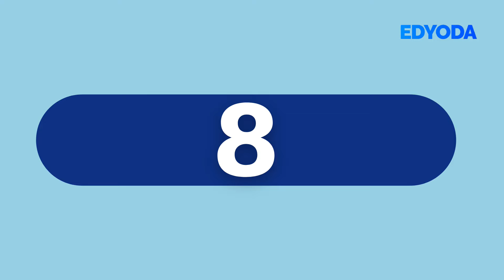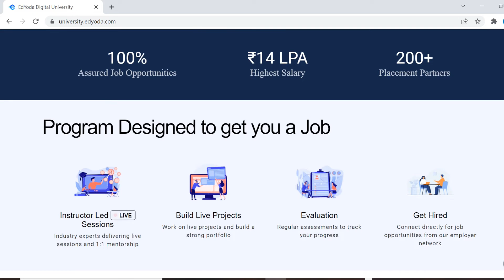Top 10 Strategies to take the Skill Asessment Test Part 2 | EdYoda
1. This is a 24 Week Instructor-led Online Course, 30+ assignment and 8+ project work
2. At the end of each course, EdYoda will connect you to our hiring partners with a salary range of 4 to 12 LPA